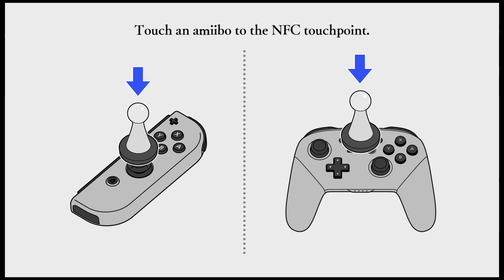Fire emblem Three Hopes Let's play part 3 (Scarlet Blaze)